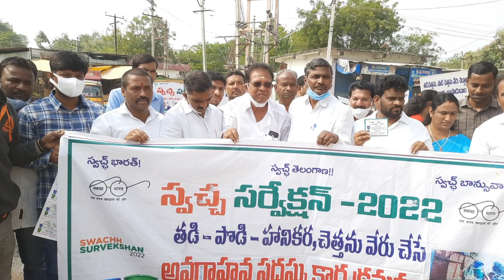Swatch Survey In Banswada Program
BANSWADA AK AZADNEWS